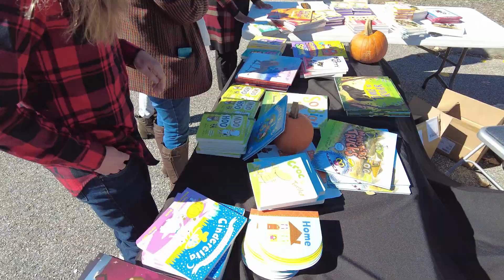Rhythm & Rhyme: Melrose Fall Festival Recap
Check out highlights from the 2023 Melrose Fall Festival, and find out who was crowned Roanoke's first Youth Poet Laureate.